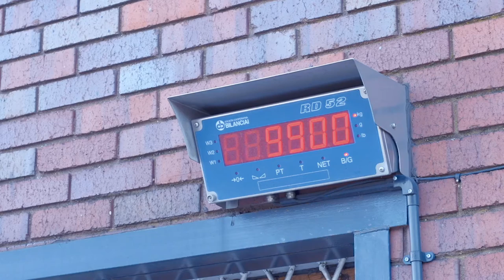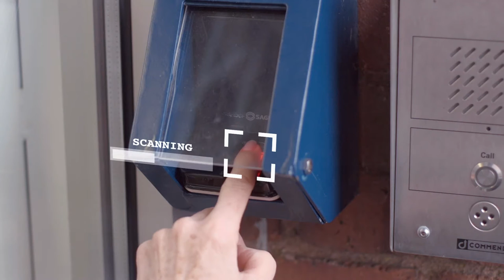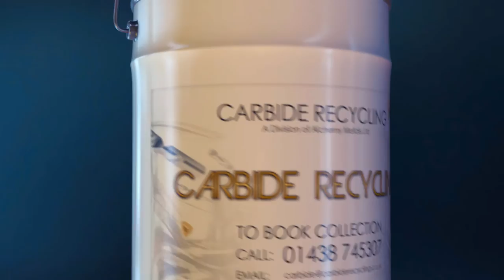Alchemy Metals Corporate Video